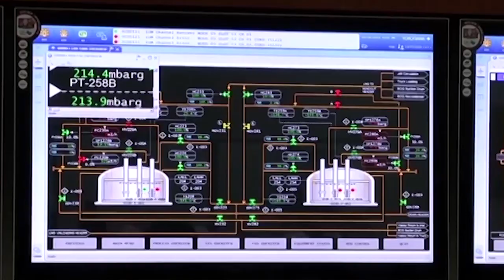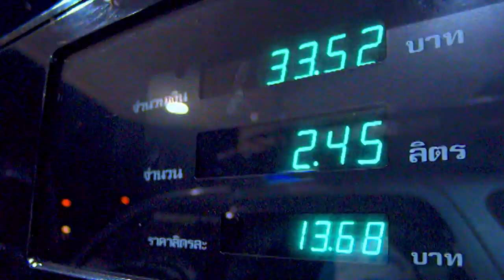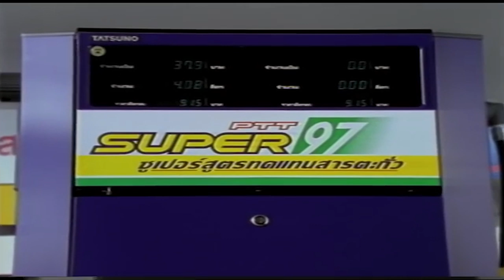พลังงานเป็นมิตรต่อสิ่งแวดล้อม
40 ปี ปตท Pride of Thailand
ตอน   “พลังงาน” ที่เป็นมิตรต่อสิ่งแวดล้อม 08/12/2018